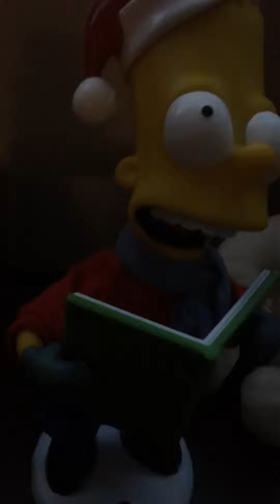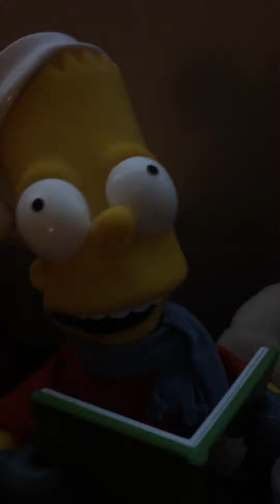Gemmy animated Christmas Bart simpson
2002 Gemmy. Says phrases and sings a parody of Jingle Bells.